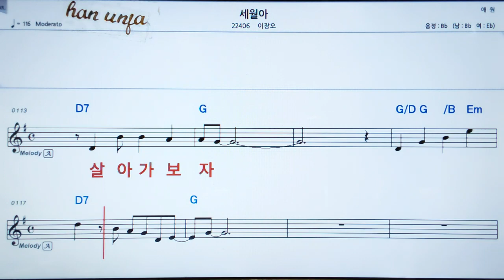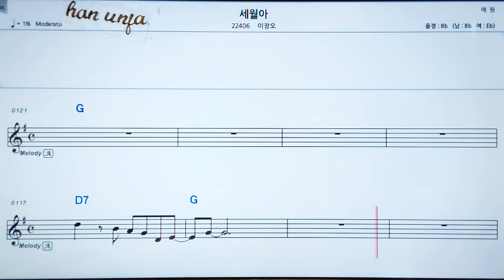💖세월아/이창오 👍MR,가라오케 악보 코드 가사 ,Karaoke반주